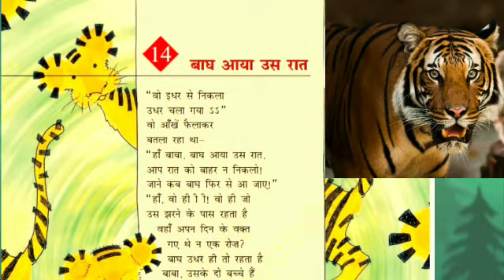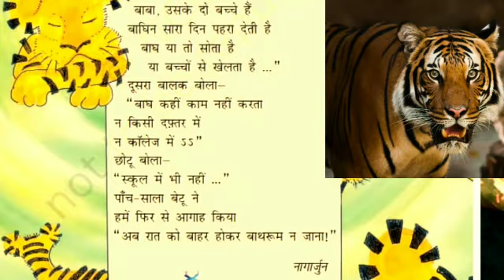Baagh aaya uss raat class 5/बाघ आया उस रात/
कक्षा 5
बाघ आया उस रात
कवि नागार्जुन
संपूर्ण कविता का वाचन, शब्दार्थ, सरलार्थ और व्याख्या सरल शब्दों में समझें।

                                                             रेखा सिंह